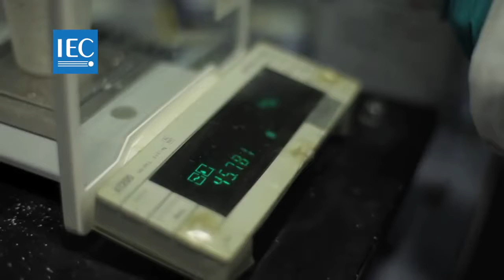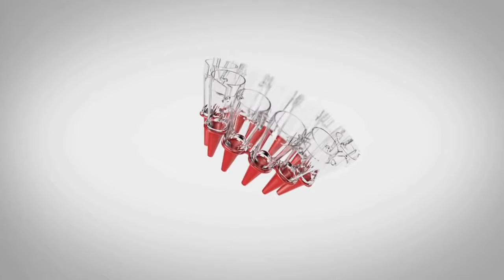Dyson The Dyson Cinetic™ Official Dyson Video - Cyprus / DASK Services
Dyson is introducing the only machine with no bags, no loss of suction, and no filter fuss - the Dyson Cinetic™ vacuum.

Many vacuum cleaners rely on bags which causes the machine to lose suction as pores clog. Others use inefficient cyclones which do a bad job of separating dust and dirt from the airflow. This means the filters end up doing the hard work and end up clogging, leading to a loss of suction.

The Dyson Cinetic™ vacuum in its entire lifetime never loses suction - because the cyclones are so efficient there is no need to maintain bags and filters.

The machine raises the bar for vacuum testing too. Most manufacturers claim 'no loss of suction' based on sucking up less than one small glass of test dust - hardly representative of real home use. In developing the Dyson Cinetic™ vacuum, ten years' worth of test dust was used -- that's two tonnes worth. It's engineered for the real world, not a test lab.